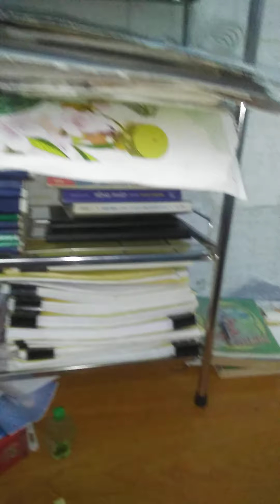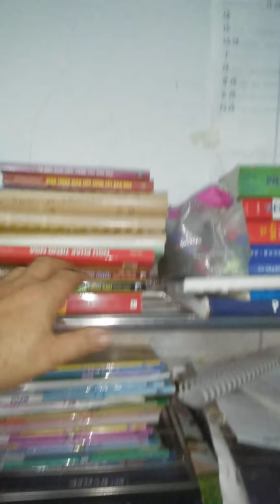bệnh tâm thần.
bệnh tâm thần. bệnh xã hội. bác sĩ yêu cầu. bác sĩ tâm thần yêu cầu.